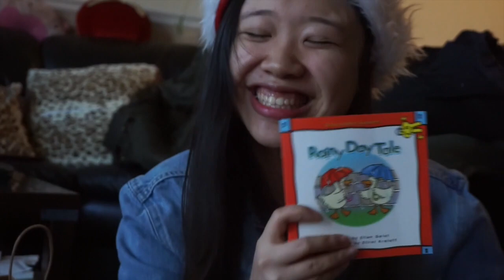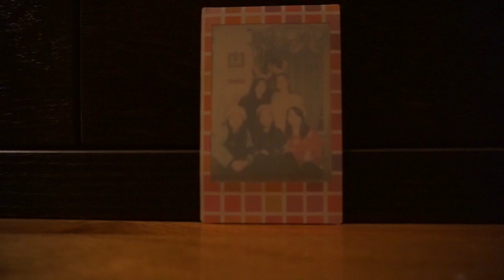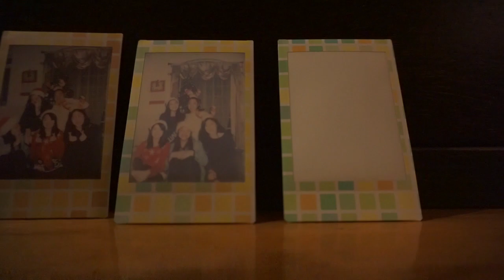Christmas Gift Exchange and Harry Potter Marathon ⌁☍ | Vlog 6